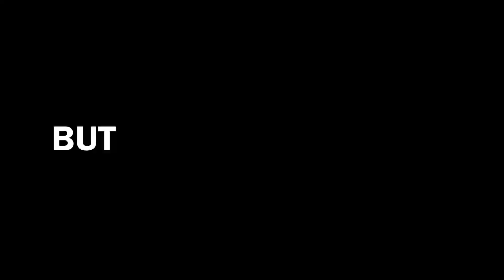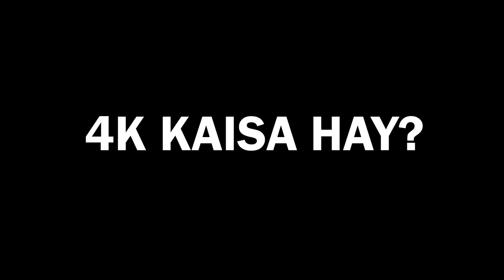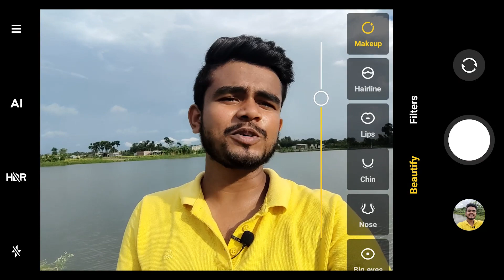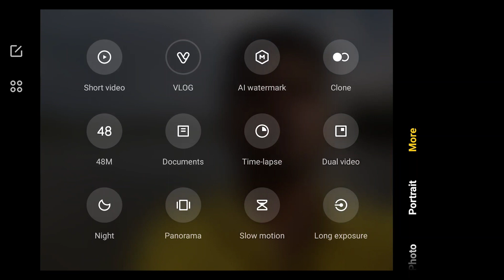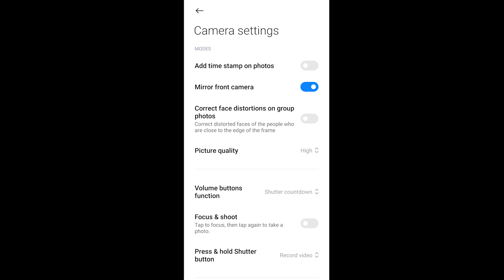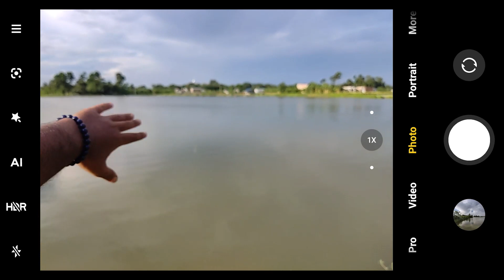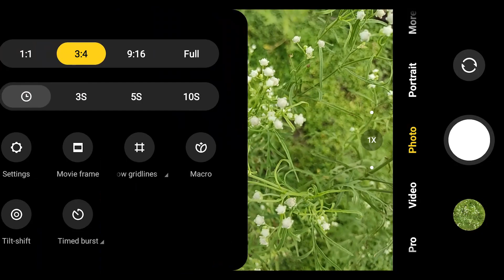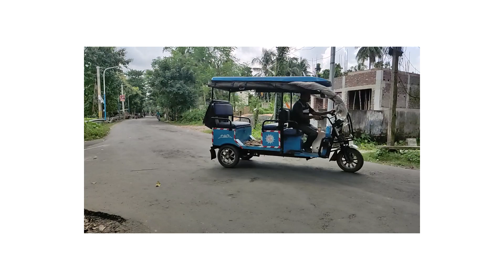POCO X3 PRO CAMERA TEST by Sayak Bepari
POCO X3 PRO 48MP CAMERA TEST.

POCO X3 PRO

Editor: @kanai.ig